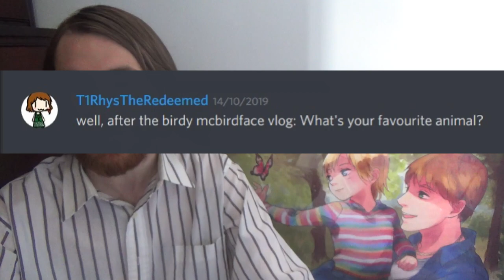What is T1GlistenerElf's Favorite Animal? — Patron AMA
Takeaways from this video:
1) My house is an aviary.
2) Wrens are adorable.
3) My first book will be published in 2028.

This video went through a couple of redos. The first one was from after my having written another children's book, which was indirectly inspired by my working to make this video, as it reminded me of all of the animals that Evangeline, aka T1StoneforgeMystic, and I have found over the years. For example, here's a vlog of us finding a kitty cat when she was just two years old.

The second one was from my trying again to find a clip of the baby chicks. As it turns out, it wasn't on my computer, hence not being in the original cut. This edit, and the rerecording to make it fit seamlessly, was actually made after I was reminded that I hadn't published the previous one yet, so I'm sorry for the wait, Rukalin. (If it's any consolation, at least you got to see some birdos mistake me as their momma.)

Shoutouts to Rukalin once again for the great question.